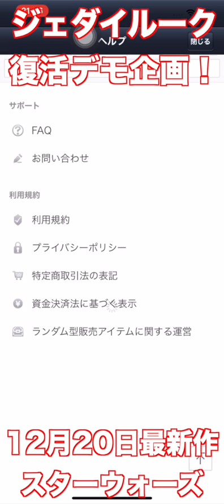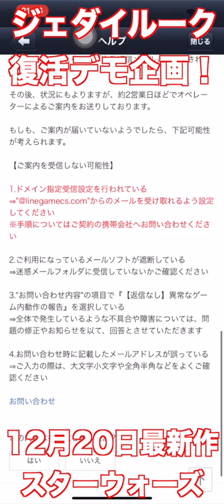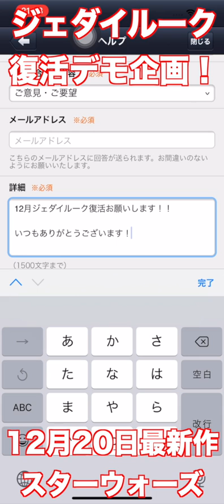【ジェダイ復活デモ】みんなで最強ジェダイ復活させるぞ！！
ツムツム、ポップタウンで一番有名になるように頑張っています。ぜひ友達に拡散していただけると嬉しいです。

ハート交換グループ作りました。
入りたい方は必ず下記動画を最後までみてください。

ツムツムジェダイルークコイン稼ぎ
ツムツムジェダイルーク復活企画
tsumtsum